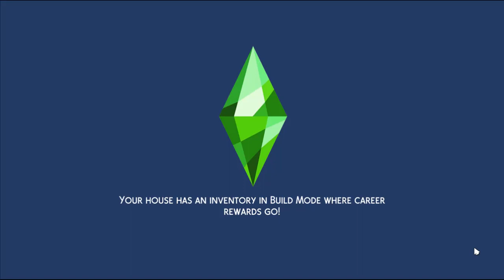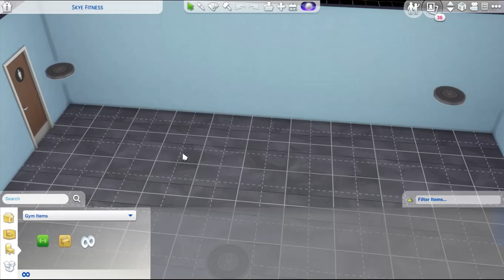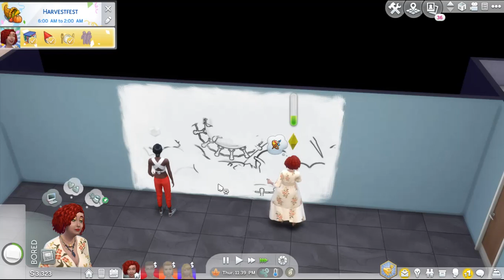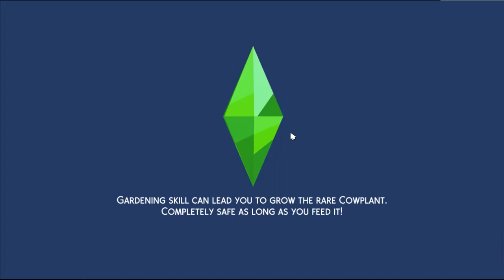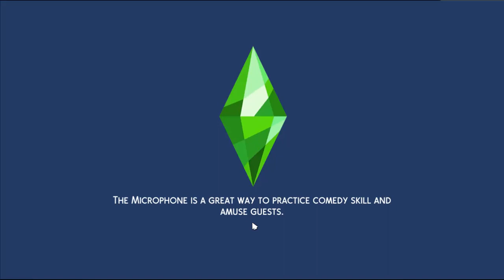Not So Berry Rose 21